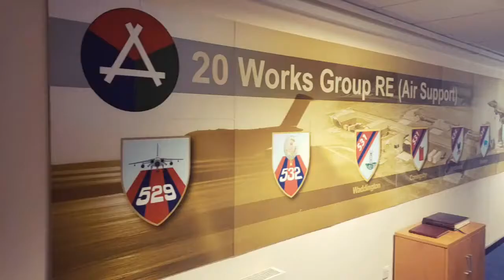Corps of Royal Engineers - 20 Works Group RE (Air Support)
This specialist air support unit sits under 170 Engineer Group preparing and delivering consultancy, design, infrastructure, contract and programme management for air, aviation and UAS tasks.